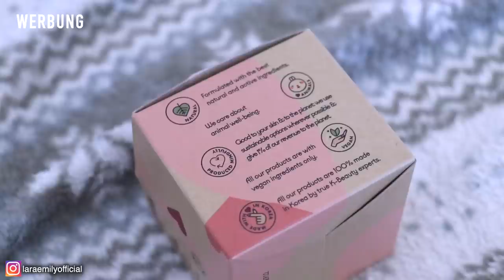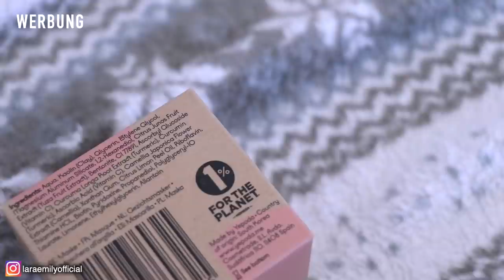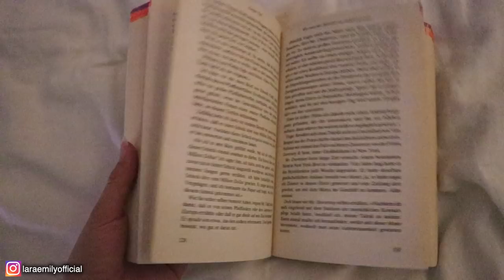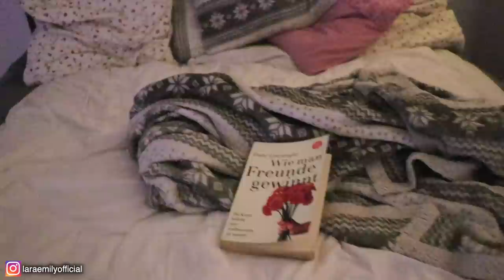MEINE SELF-CARE-ROUTINE | Self Care Ideen für die Abendroutine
↴ öffne mich!

PODCAST: Gut Genug - Lara Emily

00:00 Intro
00:30 Organisation
01:25 Hygiene & Skin care
03:15 Chill + Reflexion